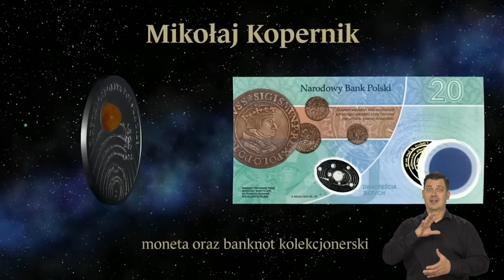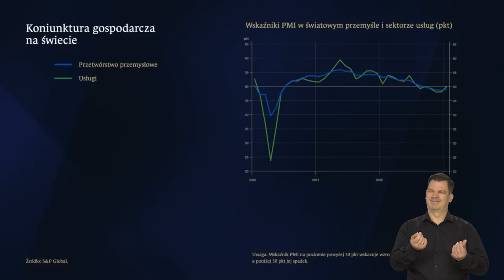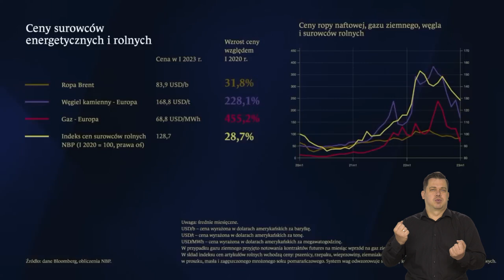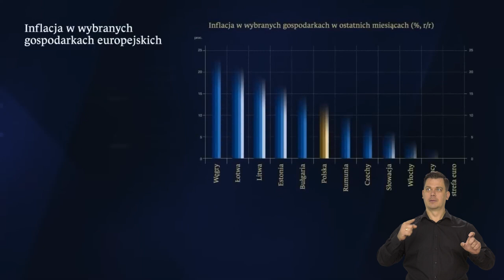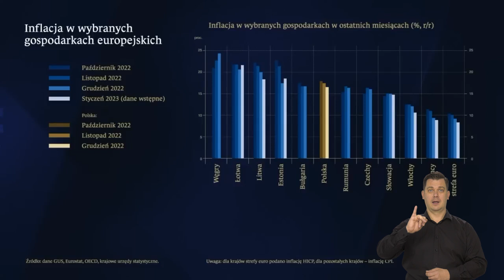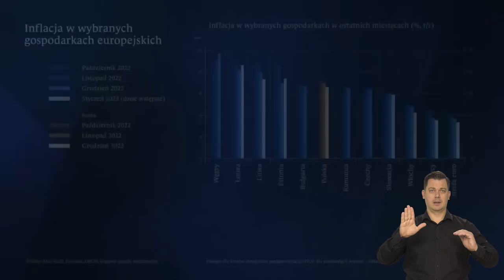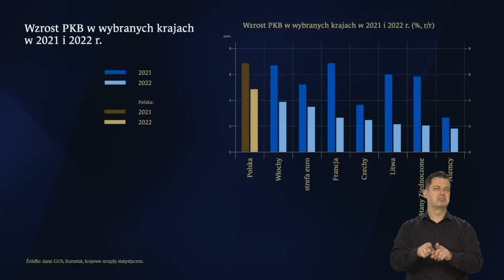AD, N, PJM – Ocena bieżącej sytuacji ekonomicznej – luty 2023